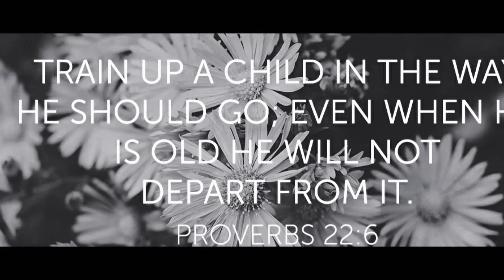This is what it takes(cover) by: Shawn Mendes